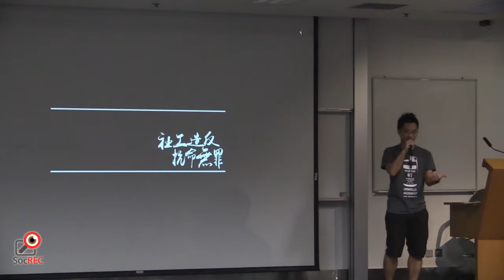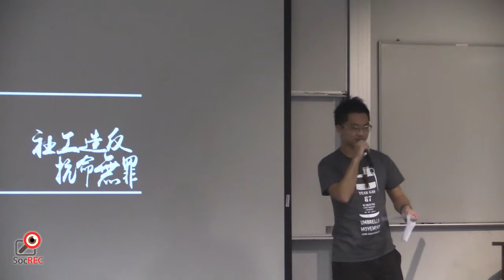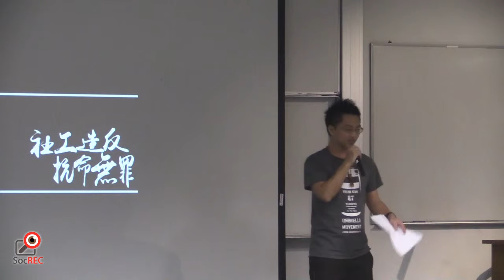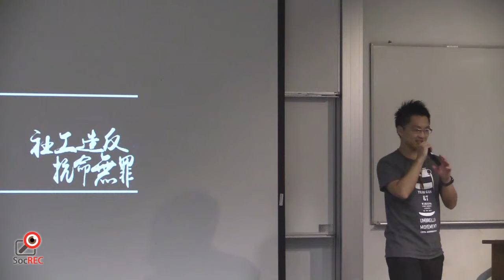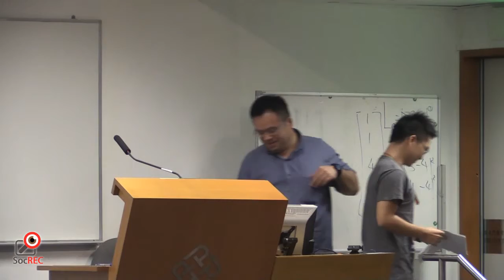14JUNE2015 亞洲進步社工論壇 社工政治參與︰角色與投入 C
本片為[SocREC社會記錄協會]擁有，傳媒借用請標註來源。